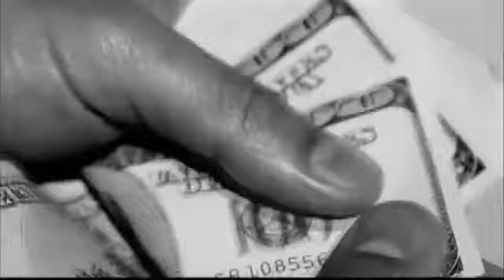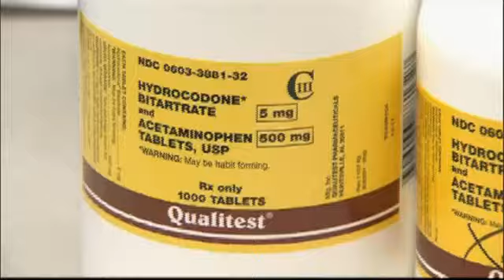Smugglers Carry New Cargo: Cheap Prescription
Drug smugglers have a new cargo cheap prescription meds from Mexico

Just last week, Whitfield County deputies say this E-450 truck was packed with medicine smuggled into the U.S. From birth control to Viagra and antibotics, authorities discovered thousands of dollars in medication.

As the costs of prescription and non-prescription drugs continues to increase, so does the demand for more inexpensive options. "What is the cost to me for the black market version of this drug versus what is the cost to me if I buy it through a standard drug store or drug distributor in the United states," asks UTC Economics Professor Dr. Bruce Hutchison.

The Physicians for National Health Program says pharmaceutical companies are largely free to set their own prices in the U.S-   as opposed to other countries where governments regulate prices more closely.

It's a process, Dr. Hutchison says, that drives consumers to more inexpensive means. "It's something that broadly speaking in economics we call a price discrimination. As with anything else we buy in our life, we are looking for the best deal we can get."

And that desire for a good deal can encourage consumers to be willing to risk their chances with smuggled drugs.

by Mikaya Thurmond